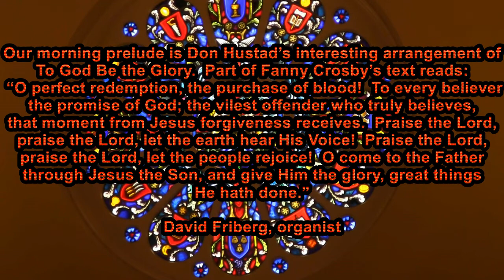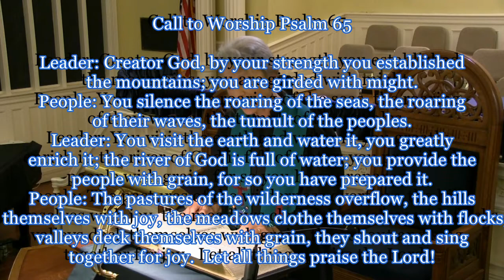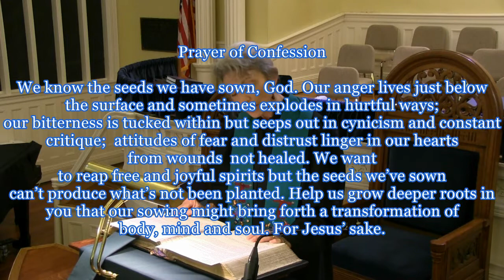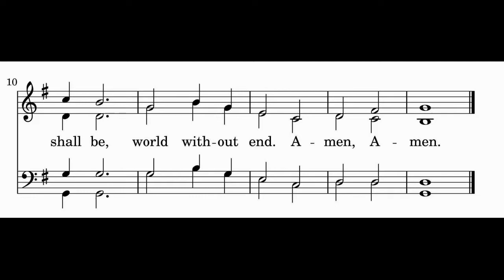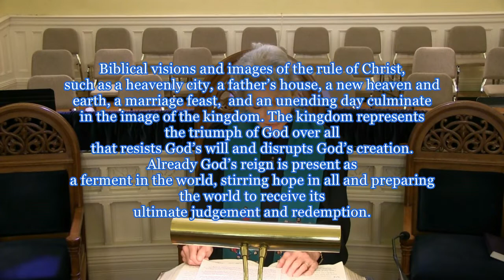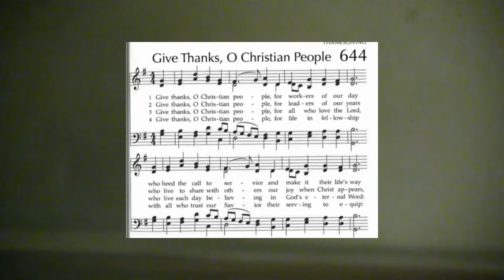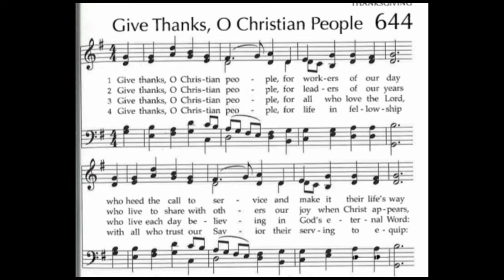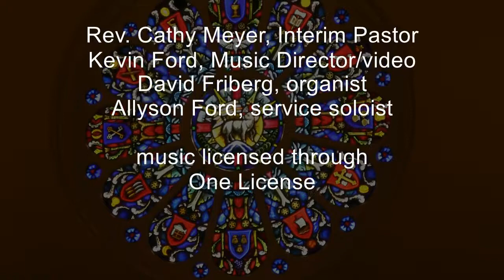07122020 July 12 2020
Second Presbyterian Church

Rev. Cathy Meyer, Interim Pastor
Dr. Kevin Ford, Music / Video
David Friberg, Organist

Allyson Ford, soloist

music licensed by One License